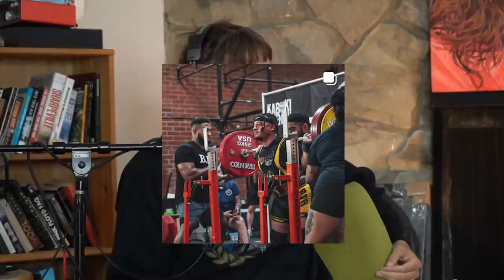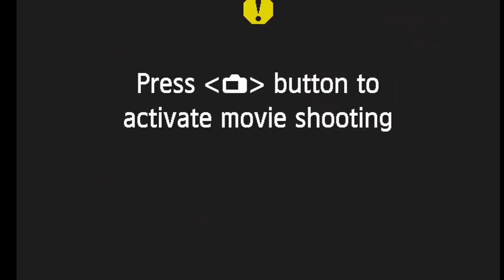LDS #113 : Fan Jerry Returns